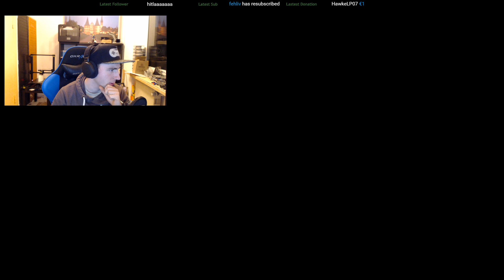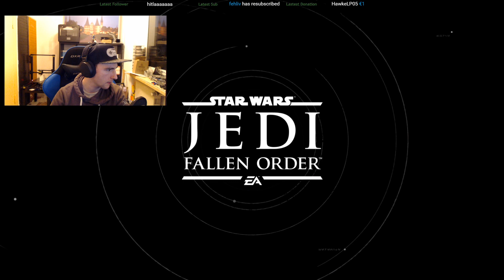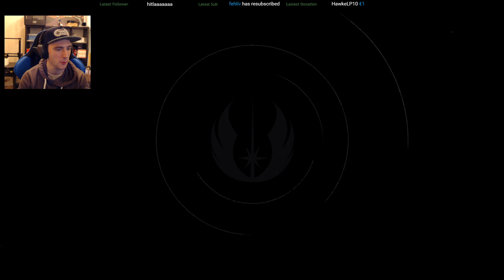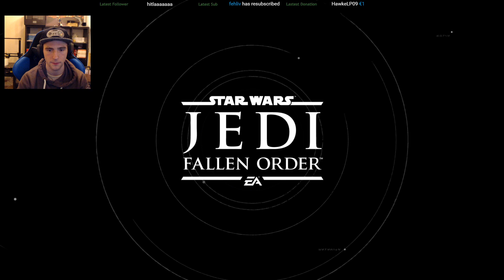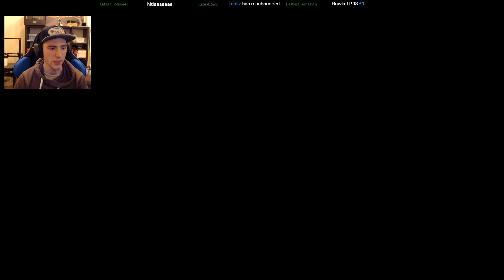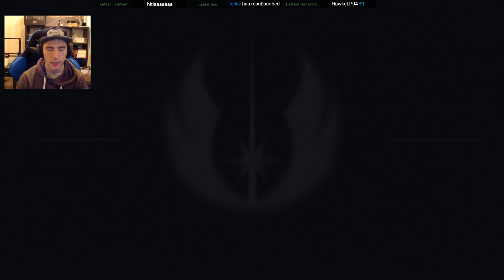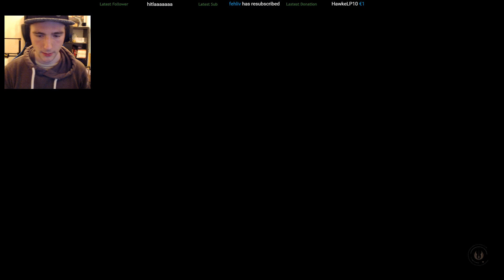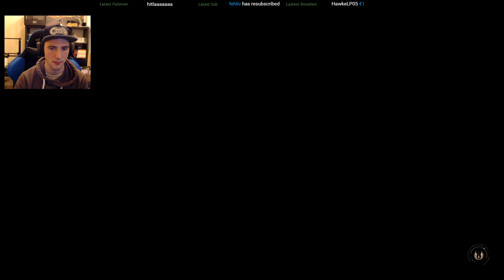🛸 Star Wars Jedy: Fallen Order